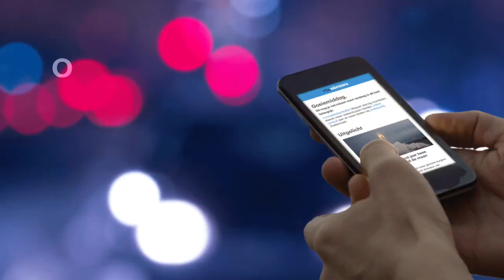Spaanse soldaten redden ingesneeuwde bestuurders: 'Jullie zijn top!' - RTL NIEUWS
‘’Kom op. Hij is nog niet los.’’ Zo’n 250 Spaanse soldaten zijn ingezet om duizenden bestuurders te helpen. Spanje wordt sinds gisteren geteisterd door hevige sneeuwval.